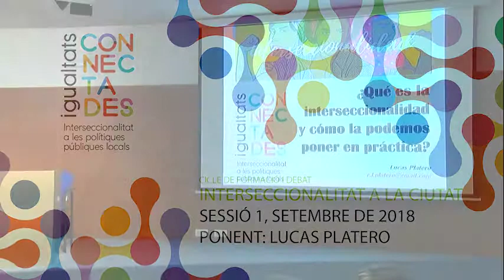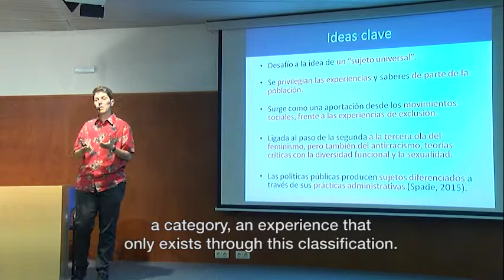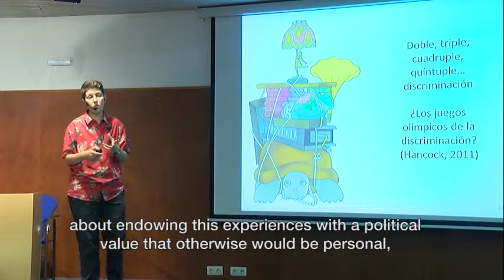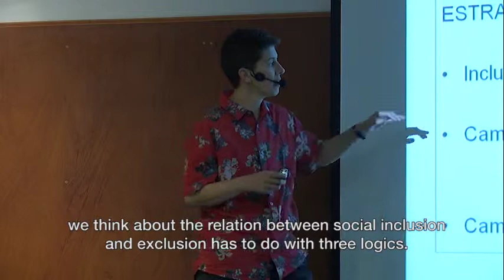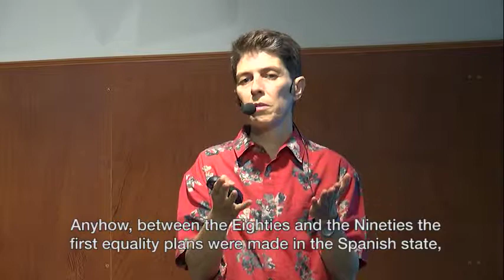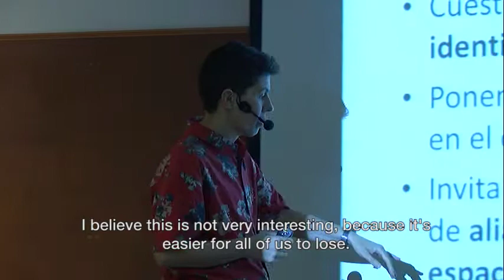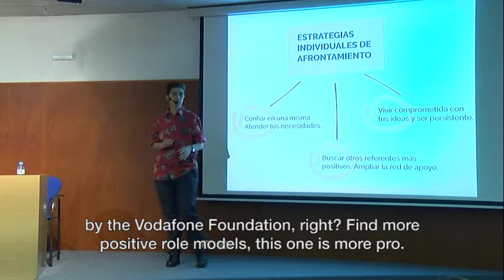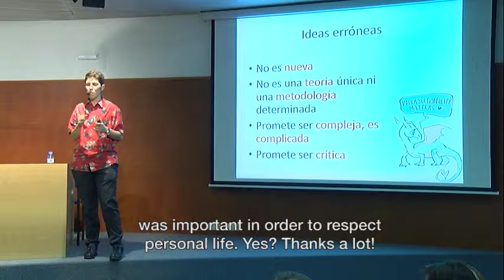Training for professionals. Session 1: Lucas Platero [English subtitles]